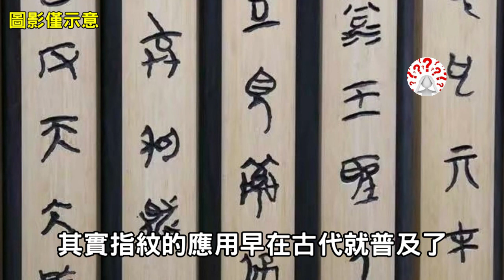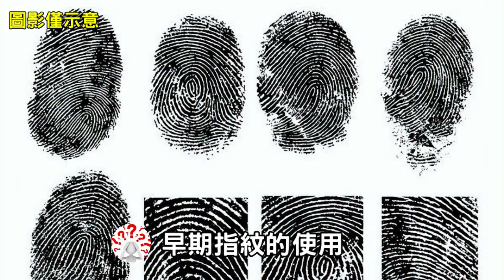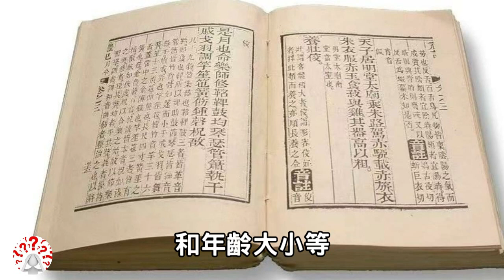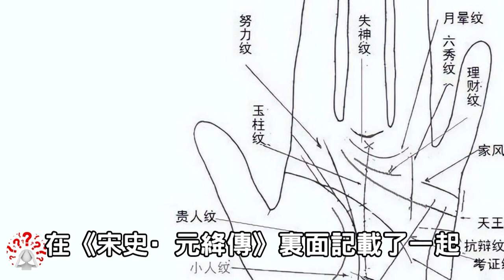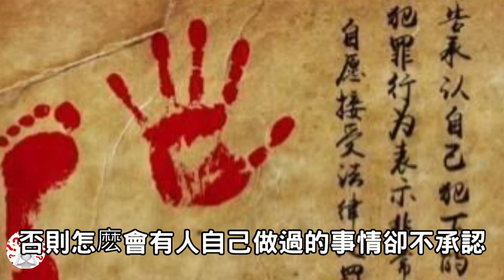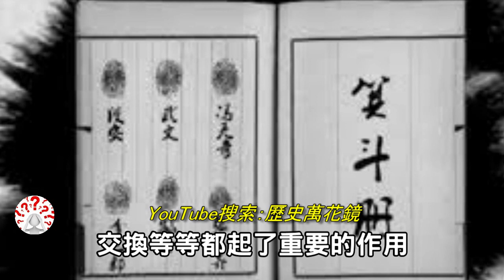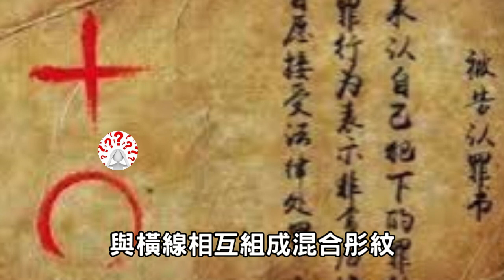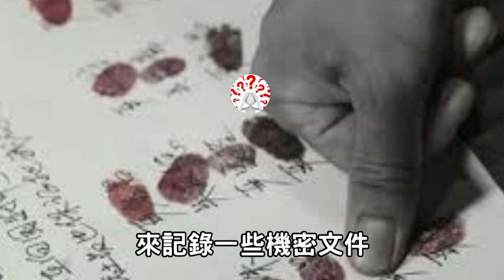古代沒有指紋識別技術，為何還要按手印？古人的智慧令人佩服...【歷史萬花鏡】